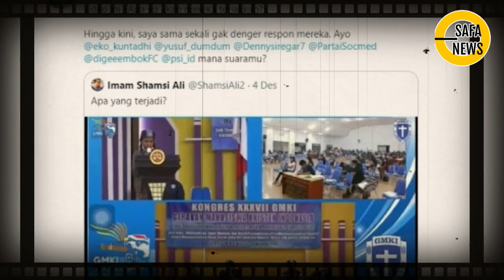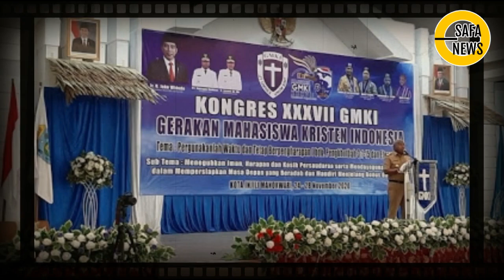KONGRES GMKI DISUSUPI OPM; BANSERP MKIN CIUT NYALII